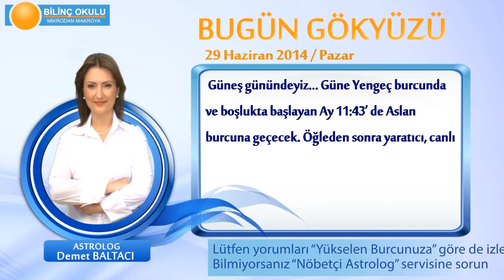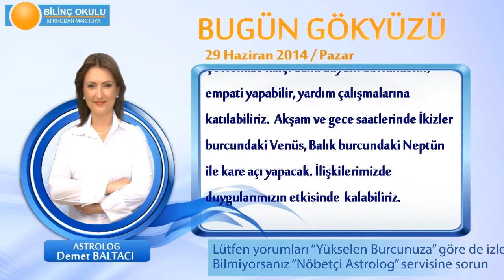TERAZİ Burcu, GÜNLÜK Astroloji Yorumu,29 HAZİRAN 2014, Astrolog DEMET BALTACI Bilinç Okulu